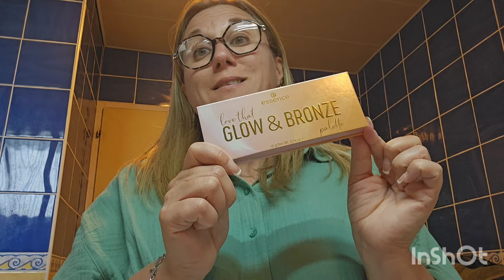HAUL MAKE UP ESSENCE AUCHAN 💄🏖🛍